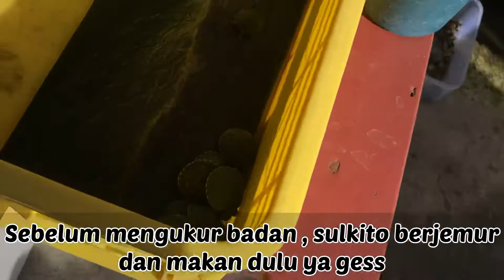Mengukur Badan Sulkito || Baby Sulcata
Hallo gess , jumpa lagi dengan Sulkito
Simak video Sulkito Umur 4 Bulan Mengukur Badan

Kalau ada pertanyaan bisa dikolom komentar .
Info kura kura & iguana :
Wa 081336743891